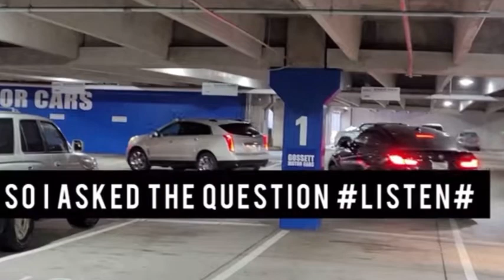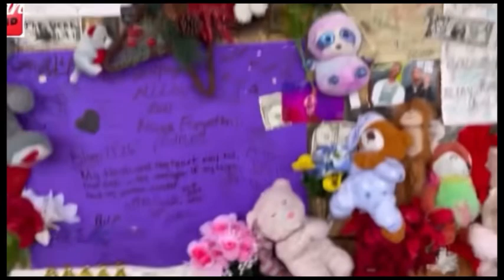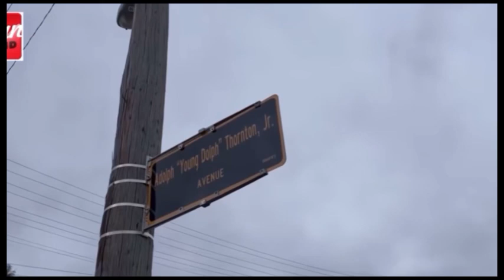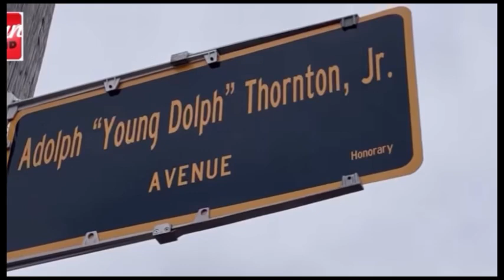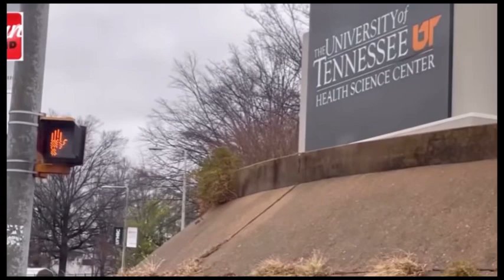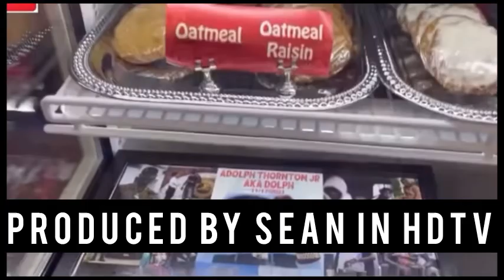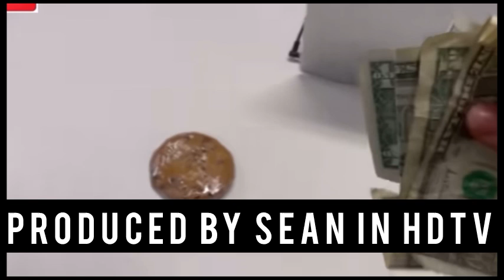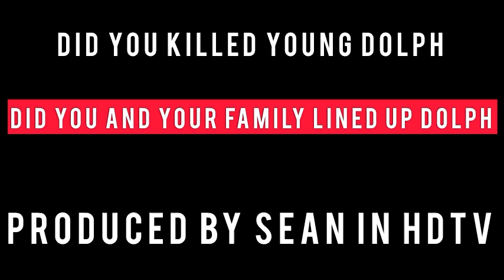No Diddy just young dolph